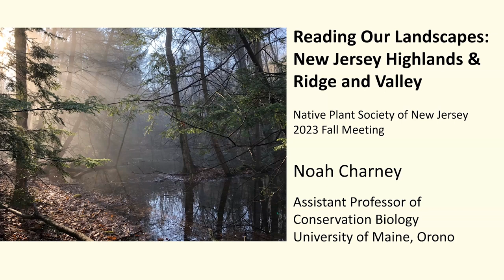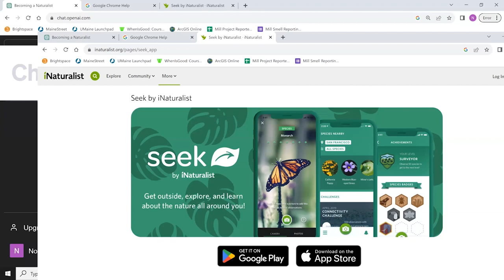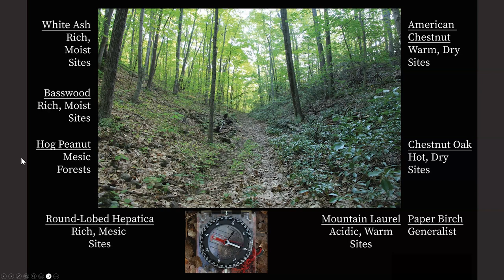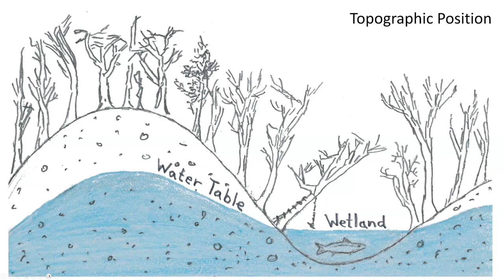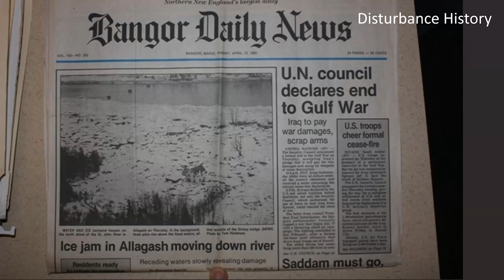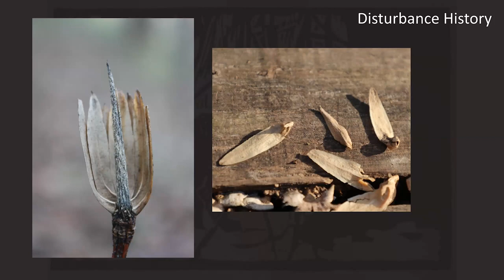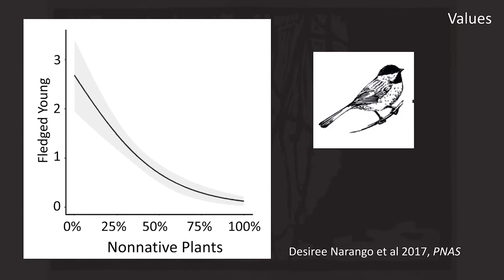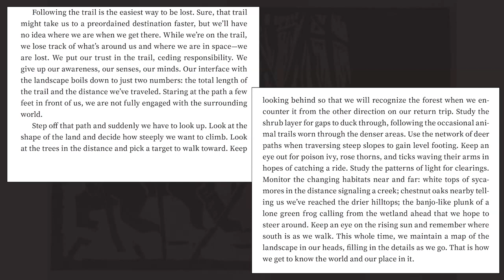Reading Our Landscapes – The Highlands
Noah Charney, PhD.

Is assistant professor of Conservation Biology at the University of Maine.  He authored the new book These Trees Tell a Story, co-authored the award-winning Tracks and Signs of Insects and Other Invertebrates: A Guide to North American Species, and has published dozens of scientific articles on forests, climate change, wetlands, salamanders, and other topics.  He also serves as the executive director of the conservation nonprofit, Radnor to River in Nashville, TN.